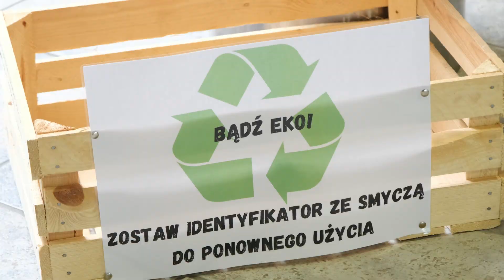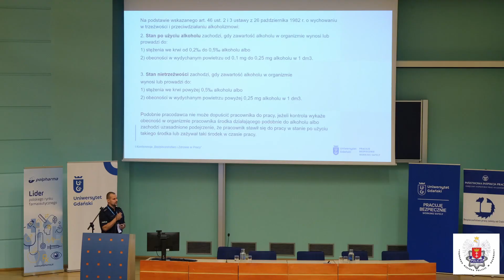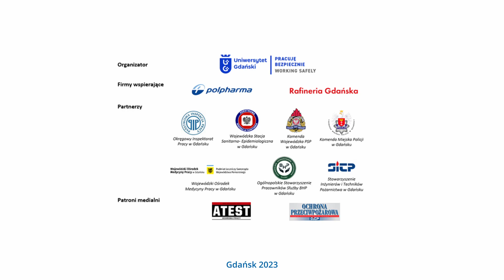I Konferencja Uniwersytetu Gdańskiego - "Bezpieczeństwo i Zdrowie w Pracy" 27.09.2023 r.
Konferencja "Bezpieczeństwo i Zdrowie w Pracy" to przestrzeń, w której pracownicy zajmujący się szeroko rozumianym bezpieczeństwem w pracy oraz ochroną zdrowia mogli wymienić się doświadczeniami, poszerzyć wiedzę, a także nawiązać nowe kontakty zawodowe. Odbyły się trzy panele dyskusyjne: bezpieczeństwo pracy, ochrona zdrowia oraz bezpieczeństwo techniczno-pożarowe.